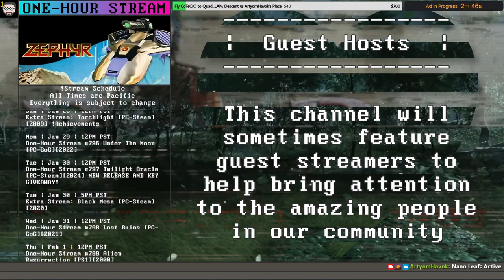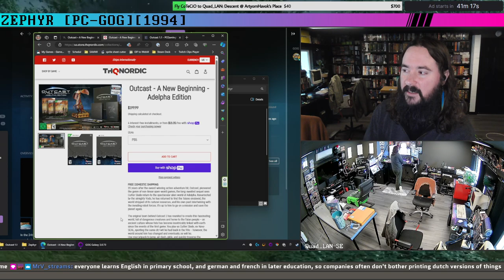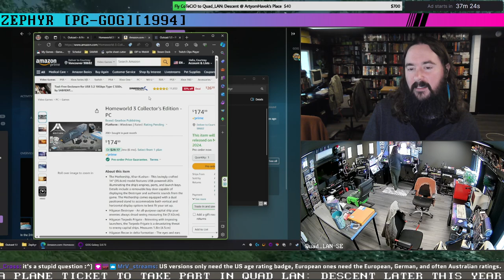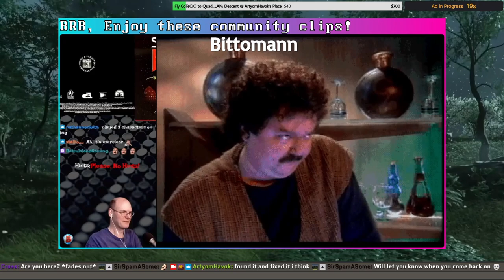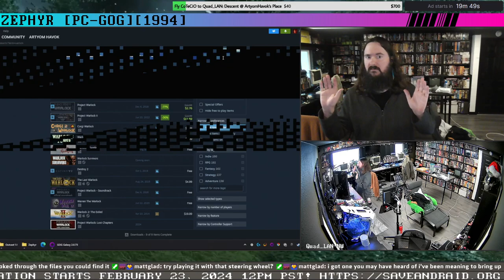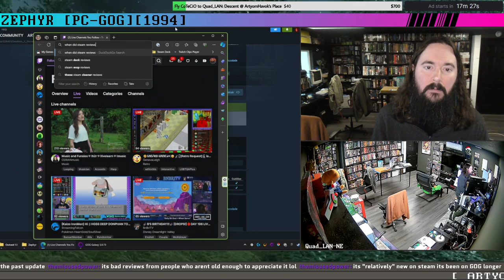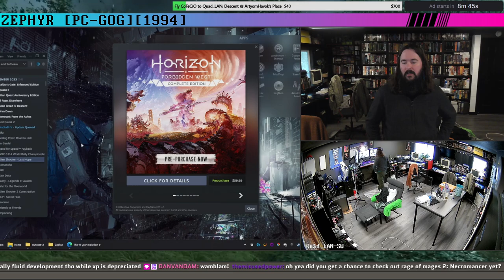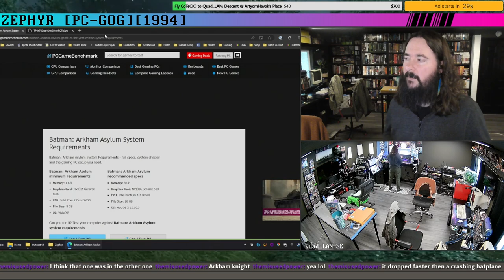One-Hour Stream #794 Zephyr [PC-GoG][1994]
[One-Hour Stream: playing one hour of each un-played game I own] [Extra-Streams: are full playthroughs of games I like] [NEWSHOW: Each week a different guest host and I look at News & New Releases] [I also organized community events like Save&Raid, Dosember, and The Quad_LAN a streamed LAN party] -- Watch live